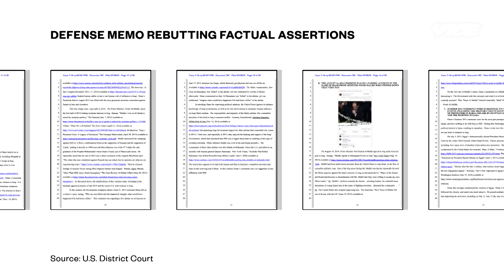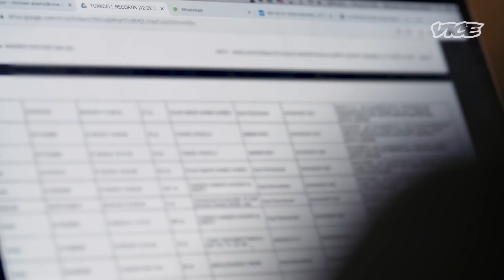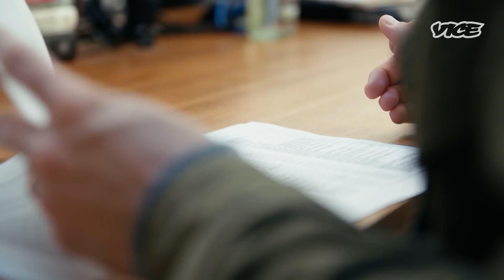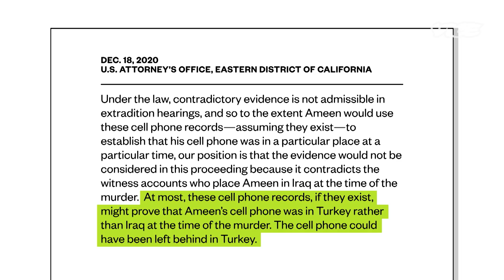Phone Records Could Prove This Iraqi Refugee Innocent of Murder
The Trump administration wants to deport Omar Ameen, accused of killing for ISIS; records obtained by VICE News suggest he couldn't have done it.